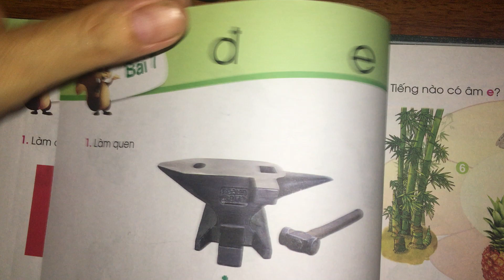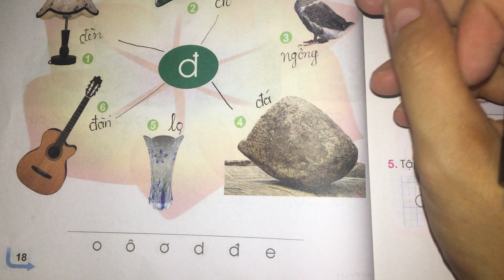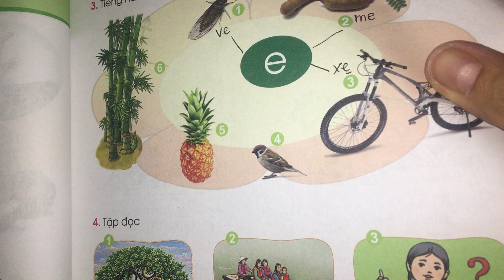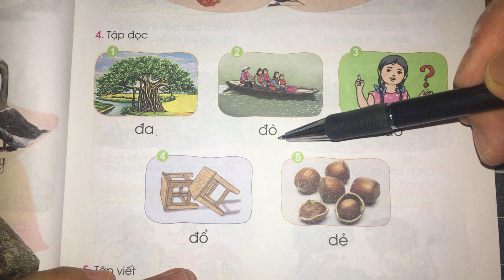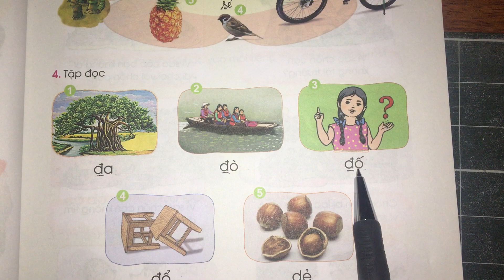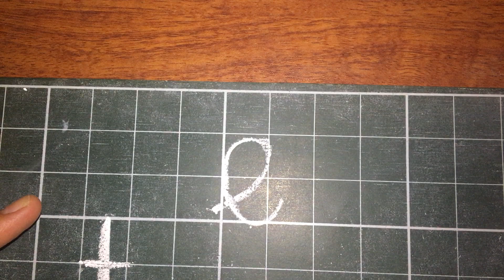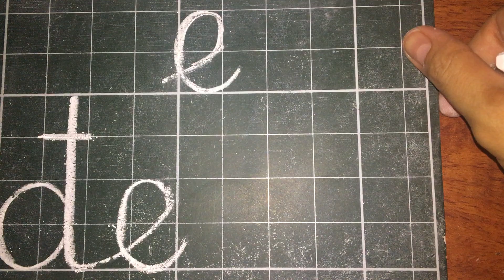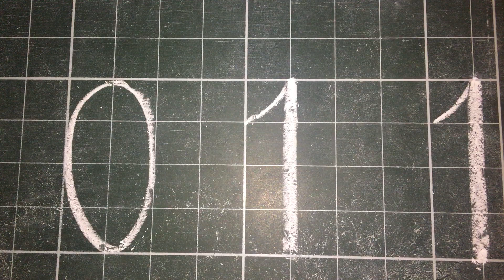Tiếng Việt lớp 1 mới 2020. Bài 7: đ, e. Sách giáo khoa Cánh Diều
Hướng dẫn học ở nhà Tiếng Việt lớp 1 mới 2020. Bài 7: đ, e trang 17. Sách giáo khoa Cánh Diều